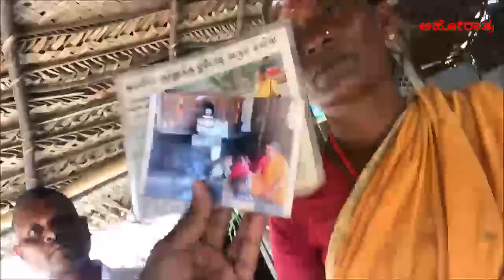ಶ್ರೀರಾಮನ ತೇಲುವ ಕಲ್ಲು.!